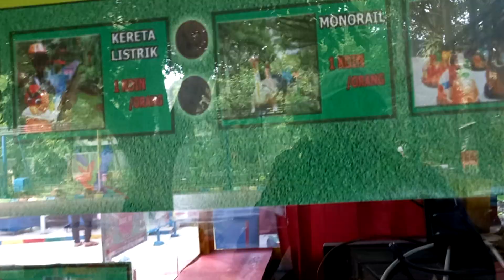masya Allah ragunan zoo